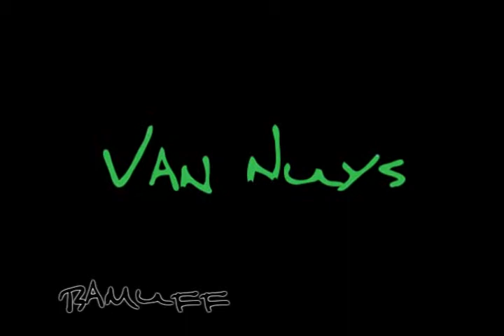Van Nuys (TLK/Spirit)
well this was going to be my 1000 subbers vid originally but i decided not to put it as it. sooo instead it's just here :D I'm not really happy about the ending but meh it's not too bad. I was practicing with the moving background :) fun times XP
Well I prob wont have any vids out for a while...i'm going through a LOT of personal issues right now. So yea lol
I HATE YOUTUBE'S NEW LAYOUT!